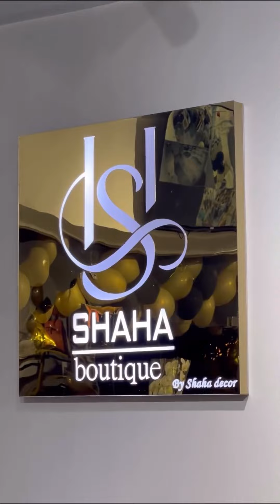Umidaxonning yana bir dugonasi butik ochdi